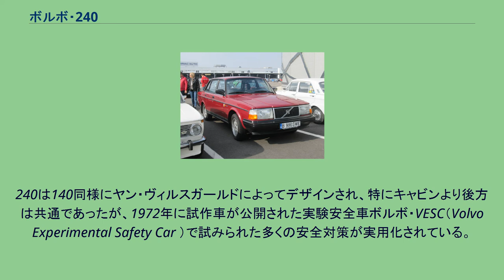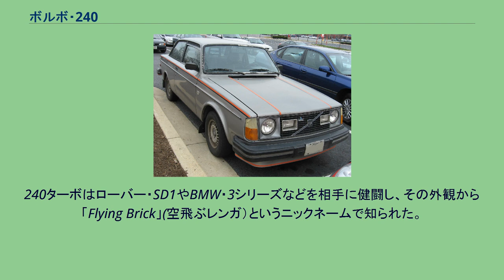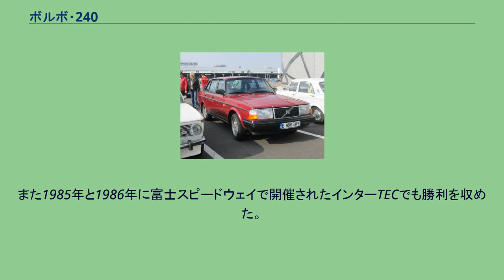ボルボ・240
1990年 240ワゴン 1979-80年 242GT 1986年以降 244GLセダン 1989年以降販売の日本モデル ボルボ・240シリーズはスウェーデンの自動車メーカー・ボルボが1974年から1993年まで、累計2,862,053台を生産した乗用車である。
その基本設計は1966年登場の140シリーズにまで遡り、モデルライフの長いボルボ車の中でも特に長寿命であった。
240は140同様にヤン・ヴィルスガールドによってデザインされ、特にキャビンより後方は共通であったが、1972年に試作車が公開された実験安全車ボルボ・VESC（Volvo Experimental Safety Car ）で試みられた多くの安全対策が実用化されている。
具体的には前後の衝撃吸収ゾーンの拡大（そのために前輪サスペンションをストラット式サスペンションに改め、エンジンベイを拡大した）、ステアリング機構のラック・アンド・ピニオン方式への変更による操縦性改善などである。
また、上級モデルには4気筒車としては初めてパワーステアリングが装備された。
なお、衝撃吸収ゾーン拡大の目的で全長が伸ばされ、4,700mmを超えたため、2,300ccエンジンだった初期モデルから日本では3ナンバー登録車となった。
1989年～90年初期に販売されたセダンモデルはGLグレードのみの販売という事情もあり、創業者の一人グスタフ・ラーソンにちなんで「ラーソン」の愛称で親しまれた。
1974年秋に1975年モデルとして最初に登場した240シリーズは2ドアセダンの「242」（L・DL）、4ドアセダン「244」（DL・GL）、そして5ドアワゴン「245」（L・DL)で、他にルノー・プジョーと共同開発したV型6気筒エンジン搭載の260シリーズ（264DLと264GL）も同時にデビューした。
1982年に760が登場すると、260系は先に消滅した。
エンジンは1974年モデルの144と同じOHVのB20型（LとDL）と、新しいSOHC2,127ccのB21型（DLではシングルキャブで97馬力、GLは燃料噴射で123馬力）の二種類であったが、アメリカ及び日本向けは排気ガス対策のため、DLもGL同様に燃料噴射で、1975年モデルのみB20型であった。
1976年モデルではB21Aエンジンの出力がカムシャフトの改良で100馬力に引き上げられ、 242Lと245L以外ではオーバードライブ5速MTが選択可能となった。
その後も継続的な改善が加えられ、1977年型ではLambda Sond と呼ばれる酸素センサーが追加され、燃費や動力性能を維持しながら排気ガスを一段とクリーンなものにした。
1978年には固められたサスペンションとスポーティーな内外装を持つ「242GT」が追加された。
同年より日本向け輸出車は当時世界一厳しいと言われた「昭和53年排気ガス規制」の輸入車初の適合車となった。
1979年にはヘッドライトが角型に改められ、トランク部分のデザインも改められた。
同時に、フォルクスワーゲン製5気筒2,000cc69馬力・6気筒2,400cc82馬力のディーゼルエンジン搭載車も追加され、1985年まで生産された。
1980年以降はドア数を表す最後の文字が0に統一され、全て「240」と呼ばれることとなった。
1981年にはターボチャージャー付きの「240ターボ」（2ドア・4ドア）が追加され、1982年にはワゴンも追加された。
1984年型以降はインタークーラー付きとなった。
なお、同年を最後に2ドアセダンは生産中止となった。
ターボの自動変速機(AT)には日本のアイシン製4速が採用された。
1985年には一回り大きなボディサイズの740が登場し、ターボ付きモデルはそちらに移行し、DLからGL・GLTまでの中・下級グレードが継続生産され、「ポラール」(Polar)や「SE」などの特別仕様車も多く発売された。
ワゴンモデルの人気はこの頃から高まり、240の総生産台数の三分の一以上がワゴンであった。
ただし、最後モデルである89年～93年モデルの240は販売メインがセダンの為、日本では91年後半からの販売となった。
1990年にはエアバッグが、1991年にはABSが装備されるなど、安全対策は時代とともに進化を続けた。
なお、91年を境に前期モデルと後期モデルに分けられる。
1993年、前年に登場した5気筒エンジン搭載の前輪駆動車・850の生産が本格化す...